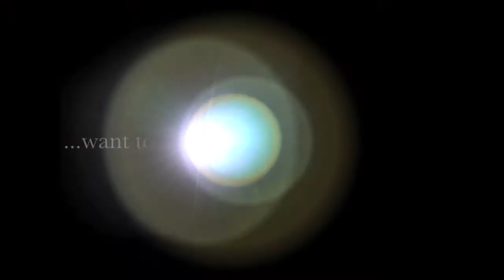"Hand Sanitizer Man"